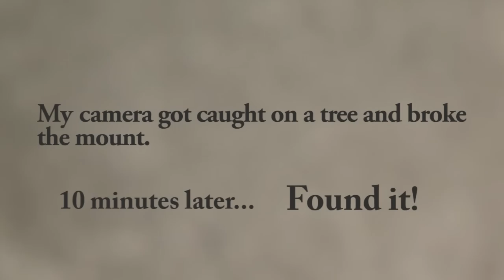Snowboarding Kicking Horse (Golden, BC) - First Gondola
9am First Gondola - January 6th 2012.
First tracks on my last day at Kicking Horse to commemorate the recent passing of a close friend.
Pole Mounted GoPro Hero2 @ 1080p 30fps - 127 FOV
Location: Kicking Horse Resort - Golden, BC
2010 Lib Tech T.Rice 161.5 (Raptor Factor) w/ Burton Triad Bindings

Special thanks to my friend Dallas for help with the titles